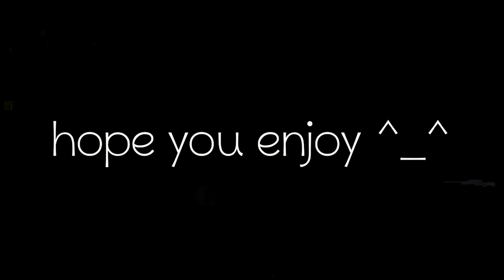CSGO BANTS #12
fanks shave 4 fumnail

See you later mate c: